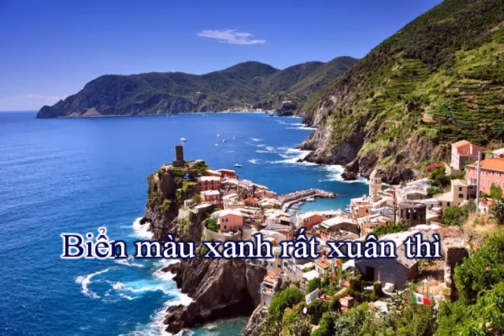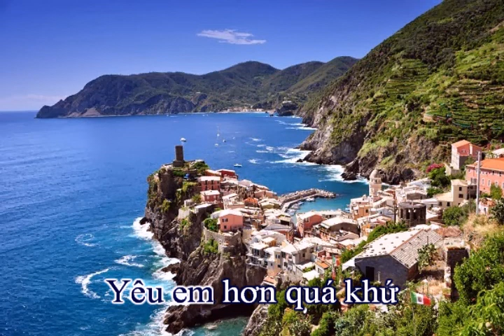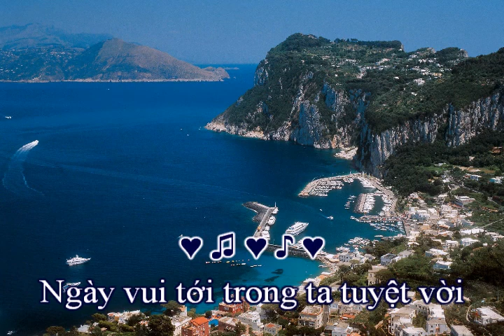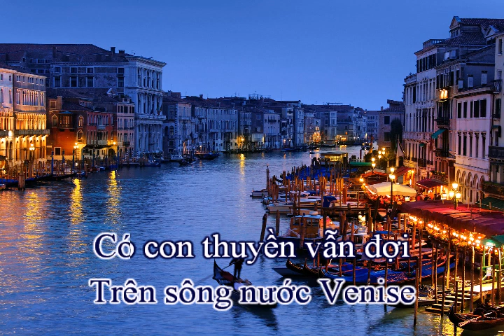Dù Nghìn Năm Qua Đi (Đăng Khánh) - Tuấn Ngọc (Karaoke)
Nhạc và Lời: Nhạc sĩ Đăng Khánh
Hòa âm: Duy Cường
Theo phong cách Ca sĩ Tuấn Ngọc